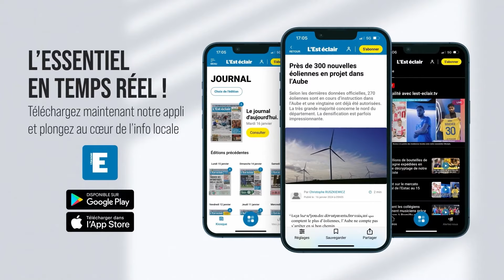Victoire de l'Estac en préparation contre Châteauroux (1-0) : l'analyse de notre journaliste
Après deux défaites, l’Estac a remporté son premier succès (1-0) de la préparation, contre Châteauroux (National) ce samedi. Elle fait du bien au moral, alors que le club attend des recrues et son repêchage. Cela devrait se décanter la semaine prochaine... Intervenant : Alan Mangin